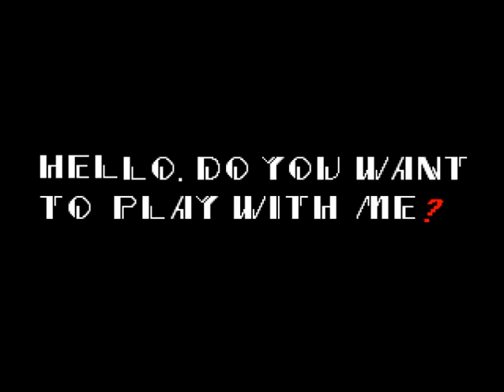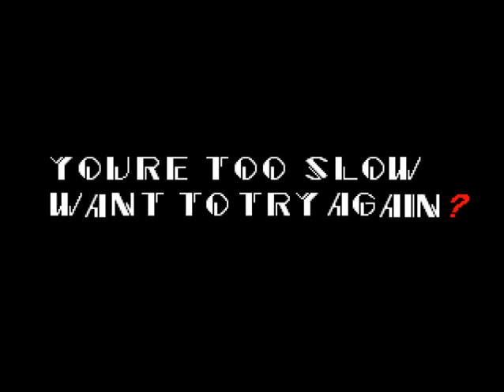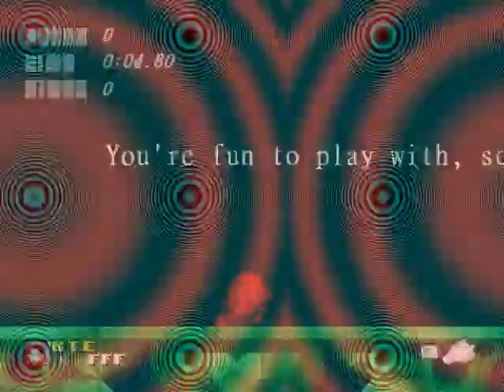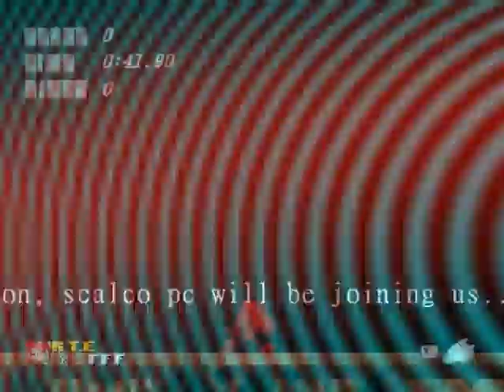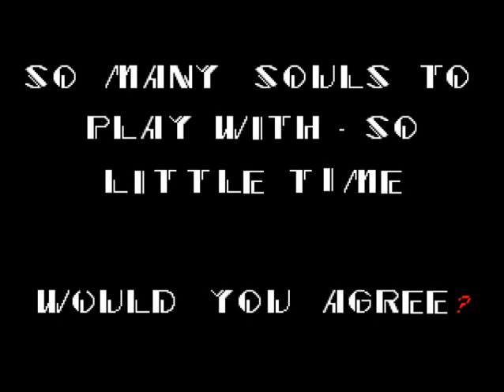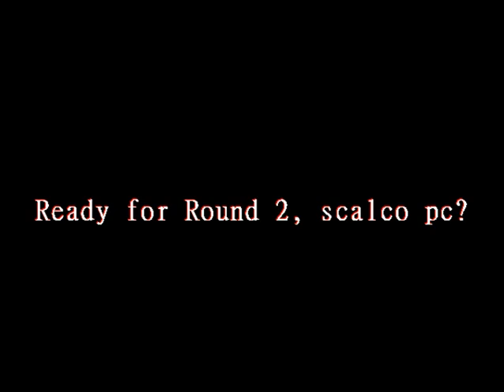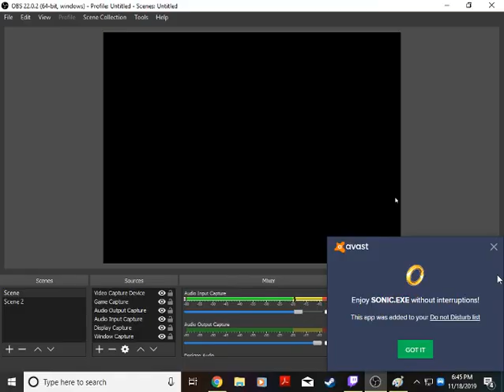Sonic.EXE Gameplay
After playing Yoshi.EXE I decided to take a shot at Sonic.EXE. God I hope I survive! Here we go.